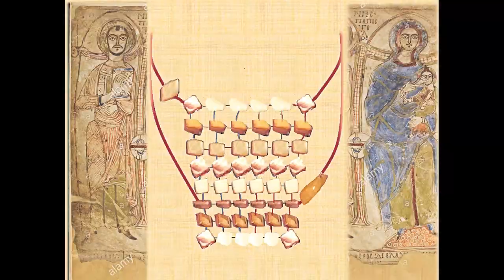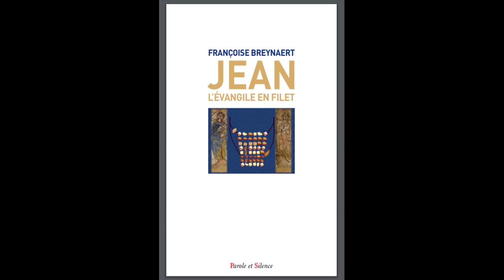7. Jean. L'évangile en filet. 3° fil horizontal. Le Pain de Vie. La divine volonté. Jn 6 et Jn 7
Françoise Breynaert, Jean, L’évangile en filet. L’oralité d’un texte à vivre. (Préface Mgr Mirkis – Irak). Editions Parole et Silence. 21 novembre 2020.